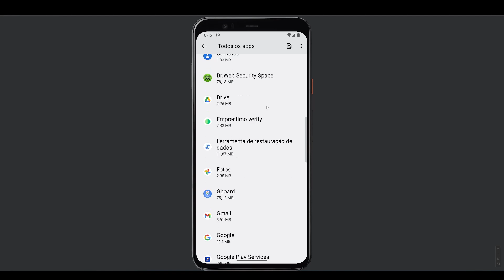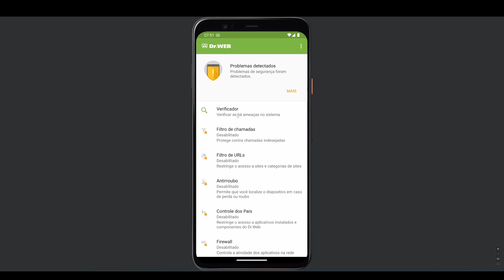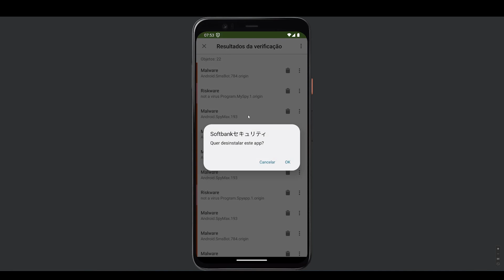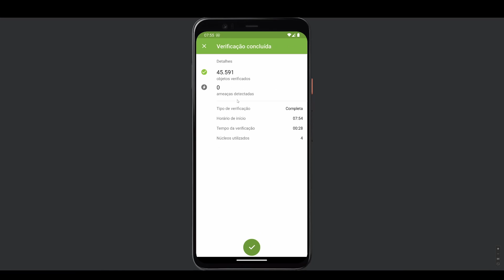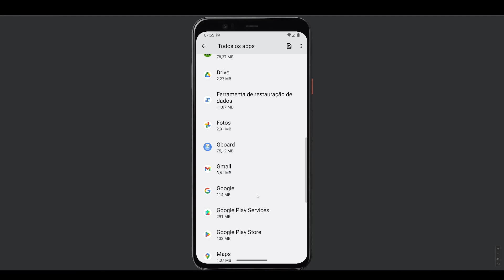Teste de antivírus mobile, Teste Dr.Web mobile, aplicativos com vírus Android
Bem-vindo ao vídeo de teste do Antivirus Dr. Web para dispositivos móveis! Neste vídeo, vou mostrar como o Antivirus Dr. Web pode proteger seu dispositivo móvel contra malware, vírus e outras ameaças de segurança.

Teste antivírus Dr. Web Space Security mobile contra aplicativos maliciosos 2023